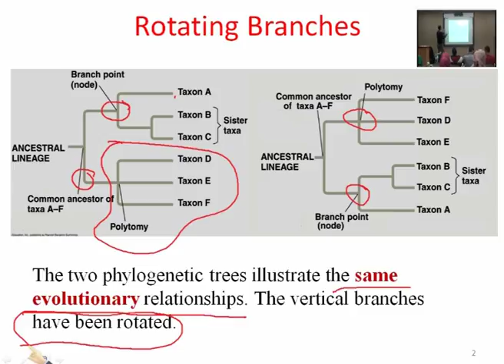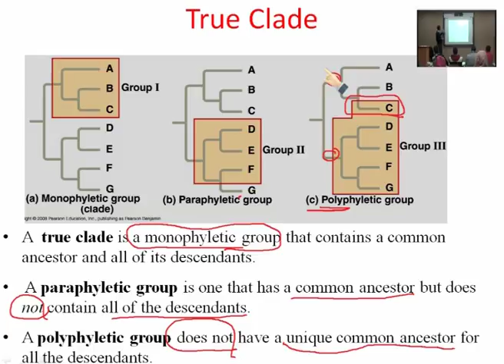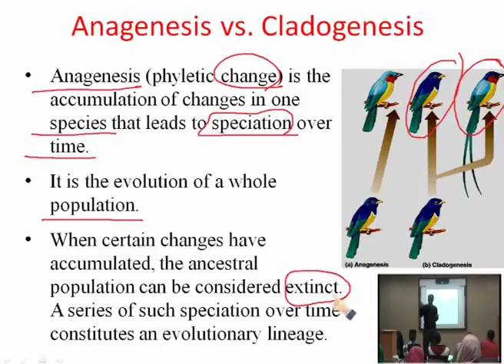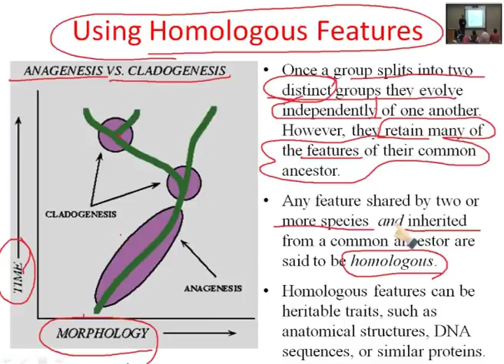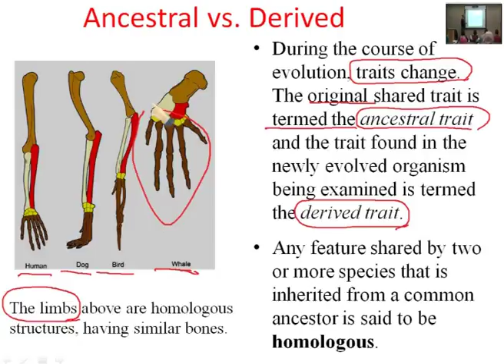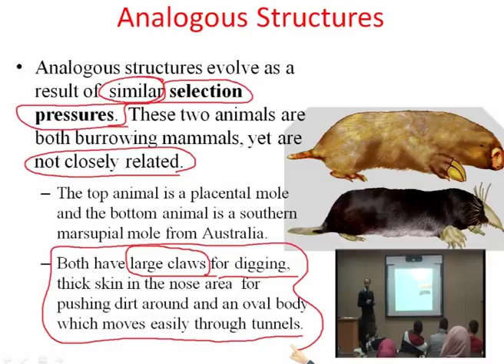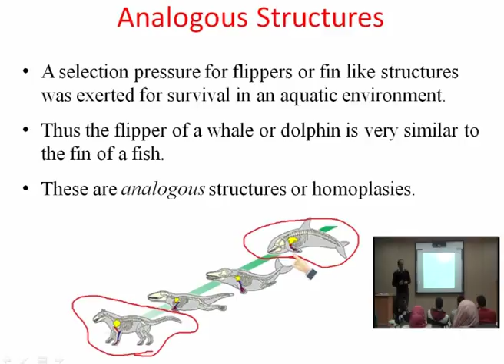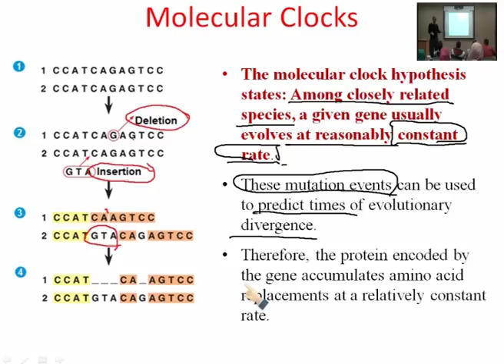Lecture (12) : Macroevolution and Phylogenies/ Dr . Nasser Sholi